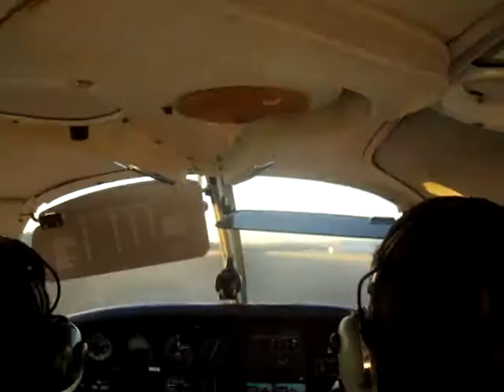Landing at cessnock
me and my instructor edward smith with dougy backseating